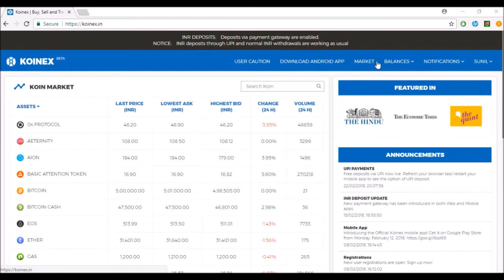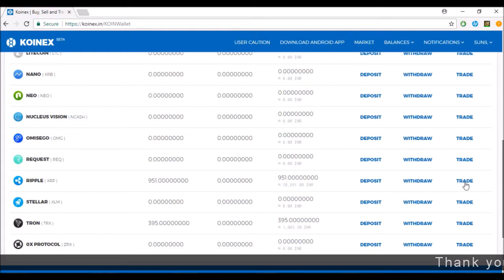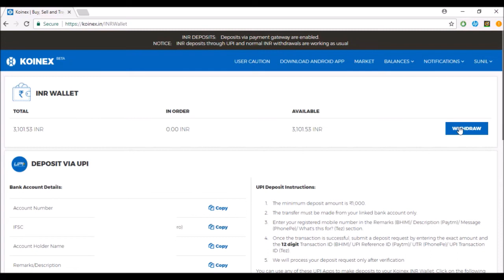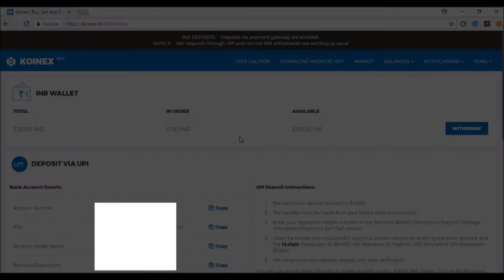How to Withdraw Money From Koinex to Bank Account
Know to Koinex withdrawal process. I'll be showing you how to send money from Koinex to bank account. Koinex INR withdrawal process is very easy all you need to do is just follow the steps given in this tutorial. First you will need to sell your cryptocurrency and once you get your INR balance then you can withdraw money from Koinex to bank account.

Don't know about hardware wallets? Then read this post

Recommended international exchanges:
Register on Binance using following special link and get 5% cashback on your trades